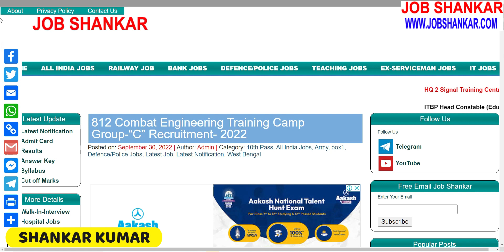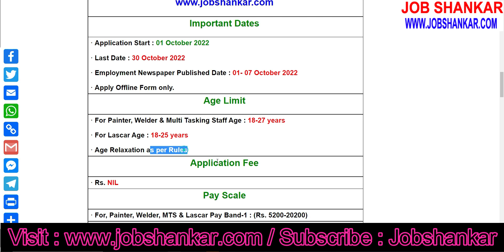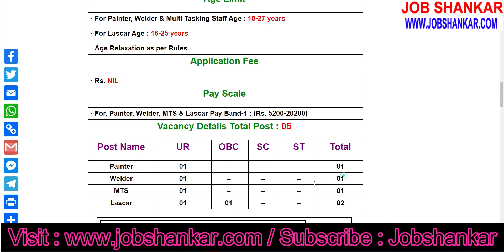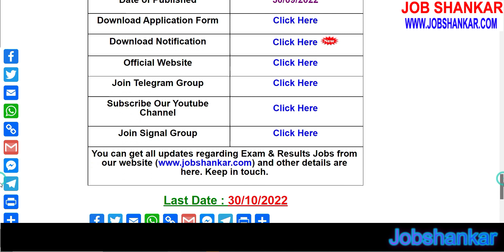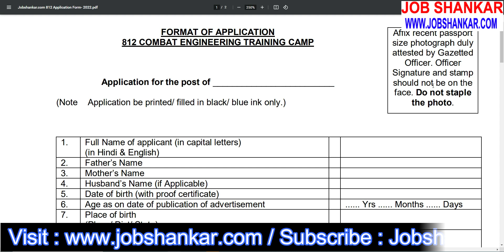812 Combat Engineering Training Camp Group- “C” Recruitment- 2022|| Indian Army Painter, MTS, Welder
Indian Army 812 Combat Engineering Training Camp MTS Vacancy- 2022

👉👉 Bihar Police Advt. No. 01/2022 Prohibition Constable Recruitment- 2022

👉👉 Records, Brigade of the Guards, Kamptee Lower Division Clerk Recruitment- 2022

👉👉 Indian Navy 10+2 (B.Tech) Cadet Entry Scheme for Jan 2023 Recruitment